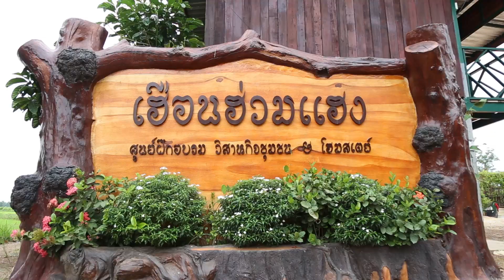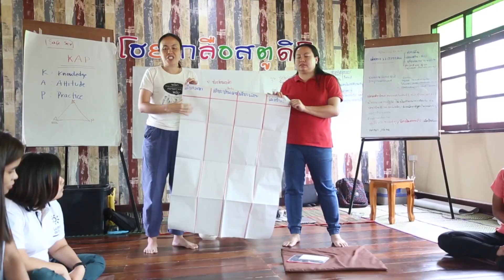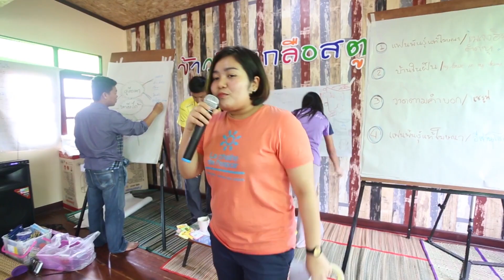แนะนำสถานที่อบรม เฮือนฮ่วมแฮง อ.พิบูลมังสาหาร จ.อุบลฯ